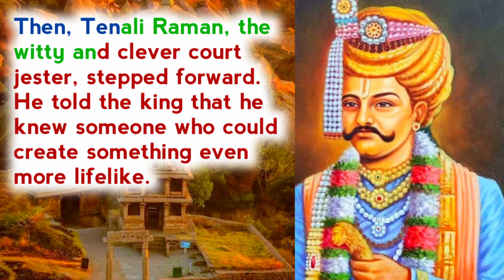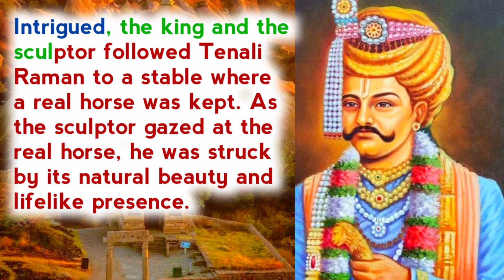What lead to true Greatness? The Wise King Krishna Deva Raya and the Sculptor's Moral Story